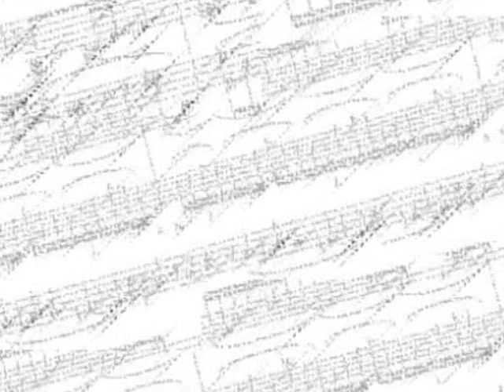ClassicalMusicEducation.com Launch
The place for Classical music enthusiasts, students, and music lovers to study, practice, get inspired and share!

Track title: Holst: Jupiter (from The Planets Suite)
License Type: Standard License
Composer: Classical Arr. Keith Salmon (PRS - CAE: 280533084)
Publisher:Lynne Publishing (PRS - CAE: 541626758)
Composer: Holst, Gustav ((none))